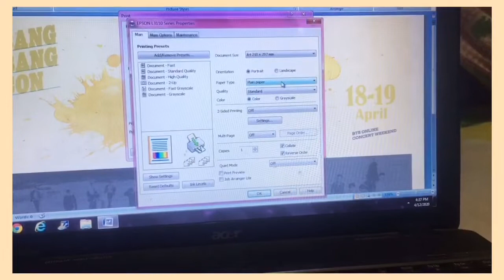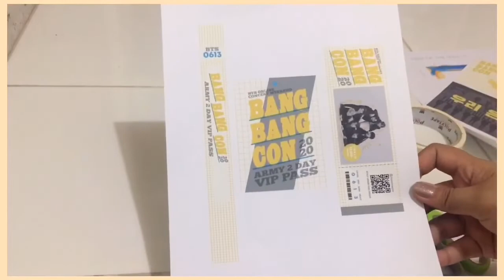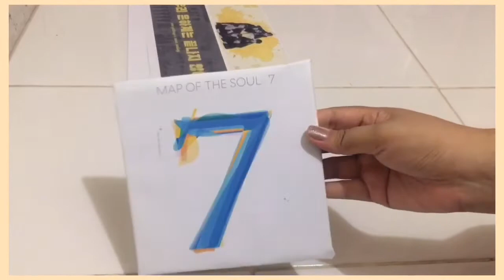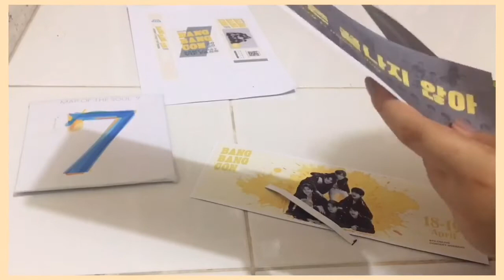BANGBANGCON essentials and BTS Album cover Wall Design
Hello ARMYs! I saw Bangbangcon essentials design from twitter and printed it out. So here it is!!!

Musician: @iksonofficial
Musician: @iksonofficial